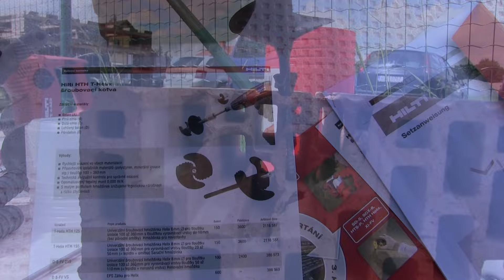Sestřih: 1,5 roku stavby cihlového pasivního domu v projektu Svépomocí ŽIVĚ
Při příležitosti konání stavebního veletrhu FOR ARCH 2016 v pražských Letňanech a druhého ročníku konference Stavba a rekonstrukce svépomocí jsme pro Vás připravili 14 minutový sestřih z realizace cihlového pasivního domu, kterou můžete sledovat v projektu Svépomocí ŽIVĚ.

Ve videu uvidíte záběry z etap, které doposud nebyly zveřejněny.